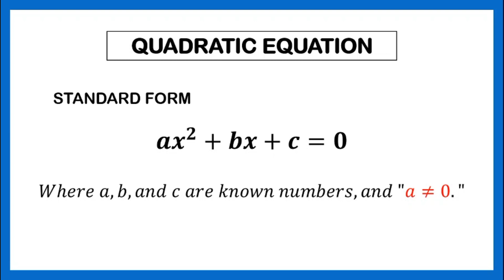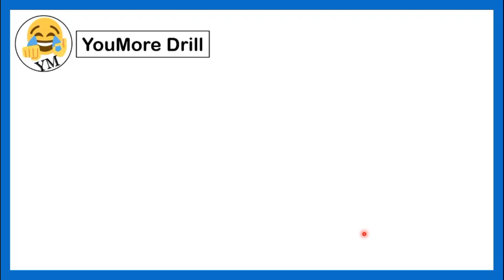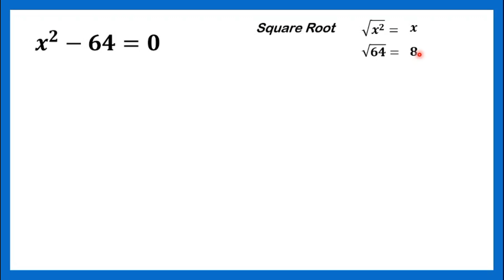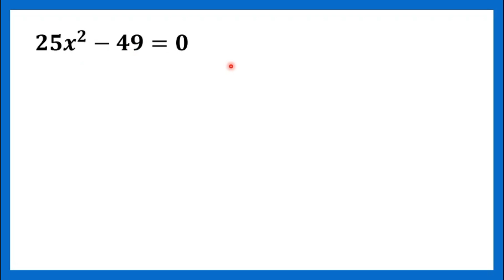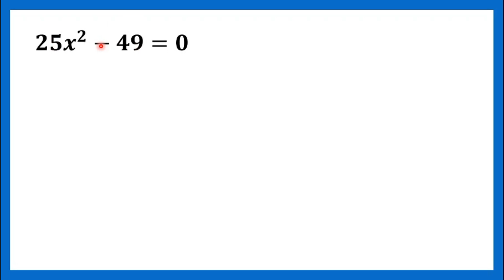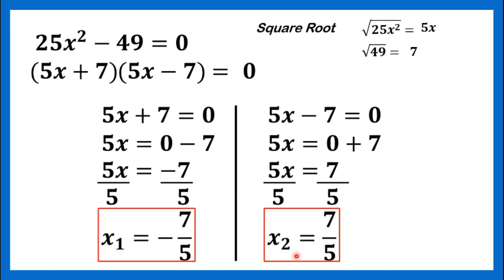[TAGALOG] Grade 9 Math Lesson: SOLVING QUADRATIC EQUATION BY FACTORING (DIFFERENCE OF TWO SQUARES)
Grade 9 Math Lesson: YouMore Kwenturuan tungkol sa kung paano mag-solve ng Quadratic Equation by Factoring (Difference of Two Squares). Manood, makinig, mag-enjoy at matuto. 😉👌
Happy Learning!

OTHER RELATED TOPICS:
[TAGALOG] Grade 9 Math Lesson: SOLVING THE SUM AND PRODUCT OF THE ROOTS OF A QUADRATIC EQUATION
[TAGALOG] Grade 9 Math Lesson: FINDING THE QUADRATIC EQUATION GIVEN THE SUM AND PRODUCT OF THE ROOTS
[TAGALOG] Grade 9 Math Lesson: HOW TO MAKE SOLUTION SET IN INTERVAL NOTATION OF QUADRATIC INEQUALITY